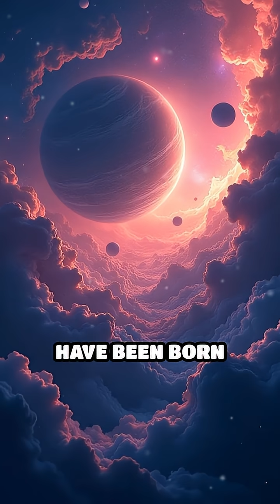Rogue Planets: Lost Worlds Drifting Alone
What happens to planets that drift alone, untethered to any star? Discover the mysterious journey of rogue planets.